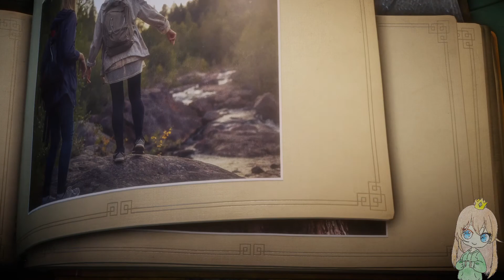Unravel (deutsch) - Entgleist Teil 2 - Let´s play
Weiter geht diese chaotische Etappe auf der Suche nach dem Zug :)

Hier kommen die Informationen zum Spiel:

Factsheet
Developer:
ColdWood Interactive
Based in Sweden

Platforms:
PC (Microsoft Windows) / PlayStation 4 / Xbox One

Steam:
Unravel präsentiert Yarny – einen neuen und äußerst liebenswerten Spielcharakter aus einem einzigen Stück Garn, das sich langsam abrollt, wenn du dich bewegst. Lass dich in eine einzigartige und atemberaubende Welt entführen, die von der Szenerie Nordskandinaviens inspiriert ist, und erlebe mit Unravel ein visuell einmaliges, physik-basiertes Puzzle. Schwinge dich mit Yarnys Garn von Baum zu Baum, oder häng dich an einen Drachen. Keine Herausforderung ist zu groß für dich! Yarny steht sinnbildlich für die Bindungen, die wir zu geliebten Menschen haben. Begebt euch gemeinsam auf ein großartiges Abenteuer und entdeckt lange verloren geglaubten Familienerinnerungen wieder. Unravel kommt ganz ohne Worte aus und ist dennoch eine ebenso spannende wie rührende Geschichte über Liebe, Hoffnung und das Leben an sich.